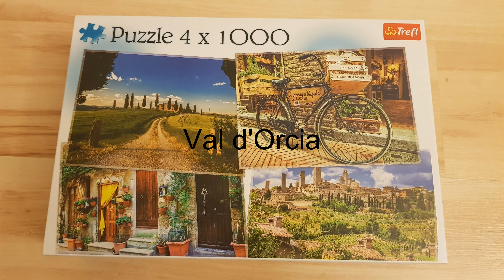trefl krasy toskanska 4 x 1000 dielov 2/4 Val d'Orcia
Puzzle od výrobcu Trefl  4*1000 Krásy Toskánska  2 zo 4 obrázkov  Val d'Orcia
Cena veľmi priaznivá za 4*1000 kusov. Podľa mňa solídna firma v prípade chýbajúcich dielov vedia pomôcť. Kvalita puzzlov dobrá. Nanešťastie sa tu vyskytlo zopár dielikov ktoré mali ohnuté alebo rozstrapkané "uši"  ale inak ok.